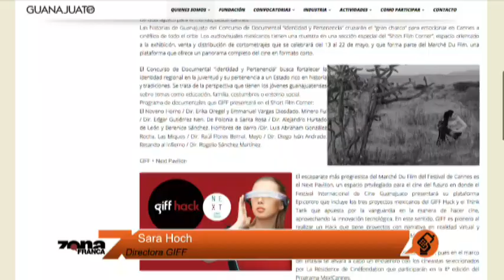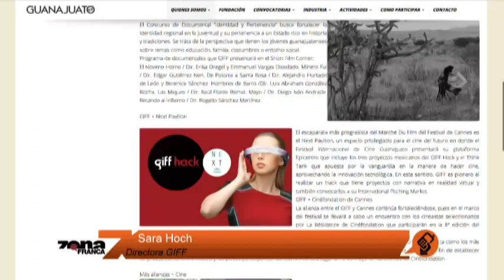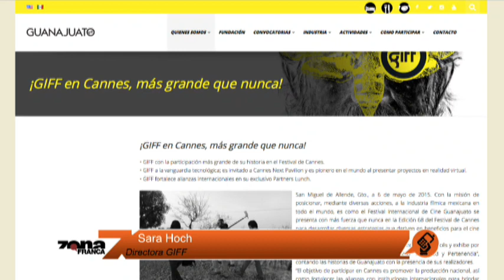El GIFF va a Cannes con propuestas interesantes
Sarah Hoch, directora del Festival Internacional de Cine de Guanajuato habla sobre lo que se presentará en el GIFF.